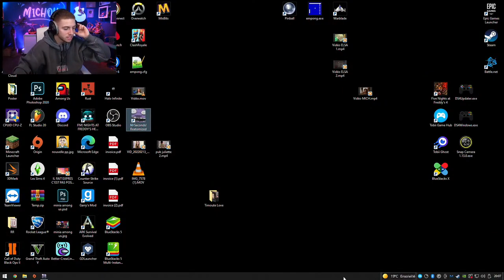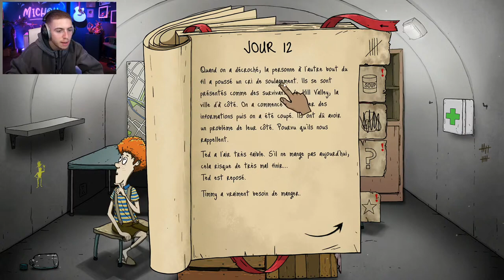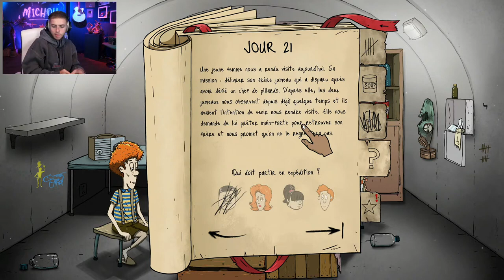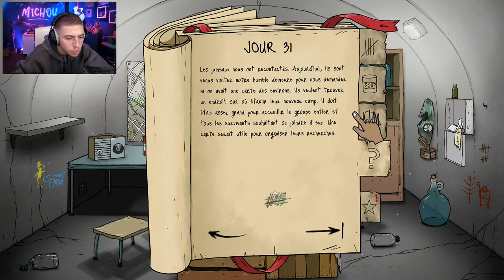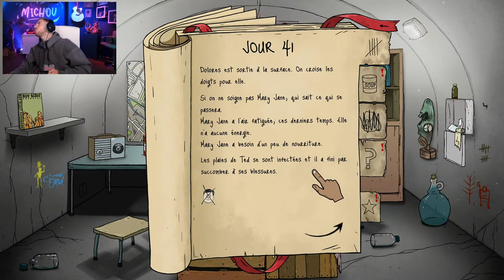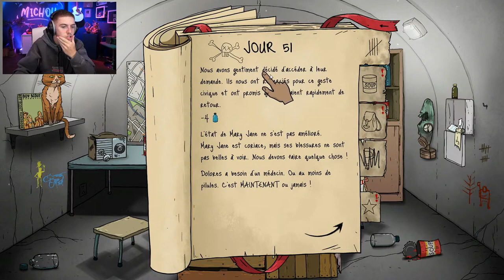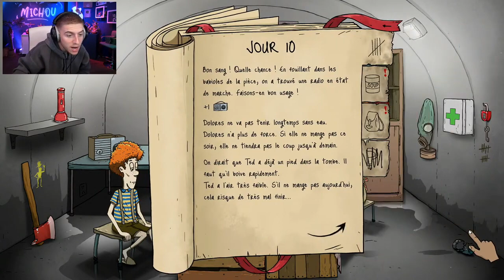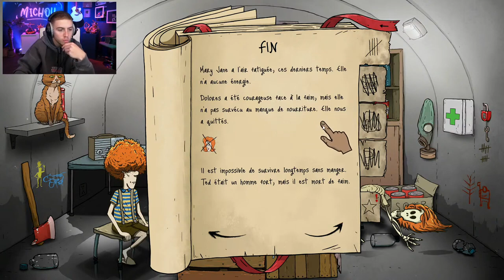Live Rediff Michou (14 avril 2022) AIDEZ-MOI À SURVIVRE sur 60 Secondes! (faut faire les bons choix)